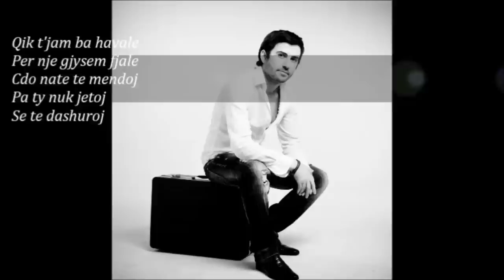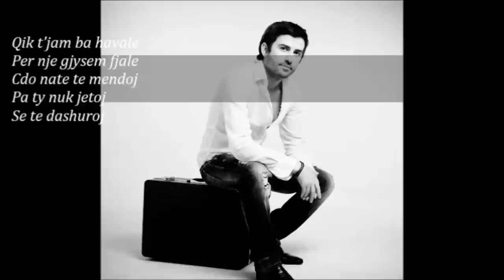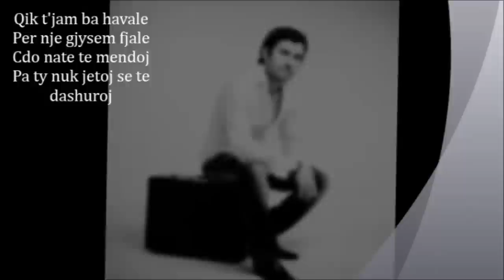Naim Hoti - Qik t'jam be havale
Listen and watch the latest music video from Naim Hoti.

Lyric: Armand Trebicka
Produksion: Alban Furtuna